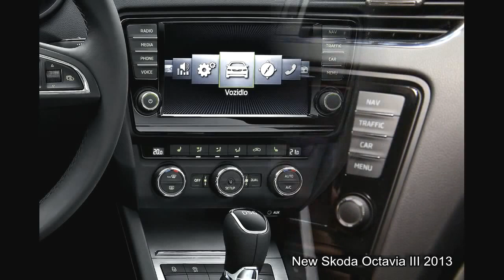Nowa Skoda Octavia New Skoda Octavia III 2013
Copyright SKODA